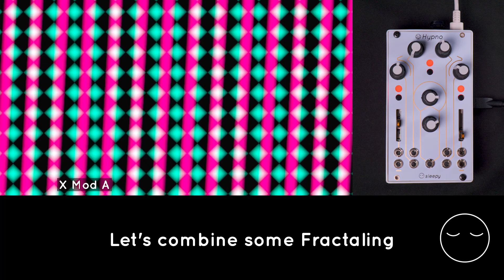Exploring Psychedelic Fractal Video Art with the Hypno Video Synth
Welcome to our visual walkthrough series, where we create mesmerizing video art from scratch in under one minute using the Hypno video synth. In this video, we use the Moire Please Video Pack, a collection of kaleidoscopic patterns, to create visuals with fractal imagery.

Sleepy Circuits enables audiovisual performance by creating video synth and controller hardware and software. You can learn more about our products and sign up for our newsletter on our official
Tag us in your creations @sleepycircuits and use